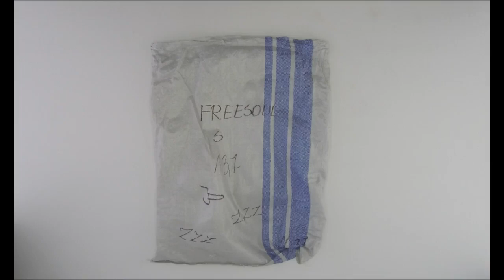STOCKINFO.RU - Freesoul/ лот 14кг/ 1кг= 39.30 у.е. Одежда сток оптом